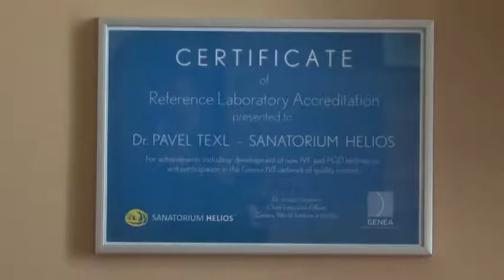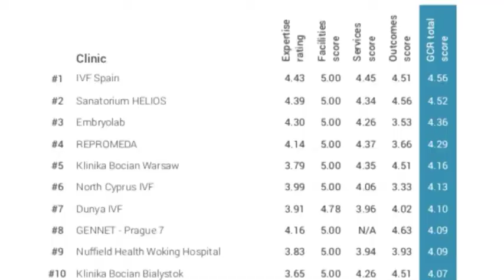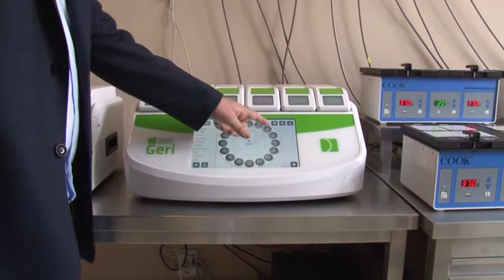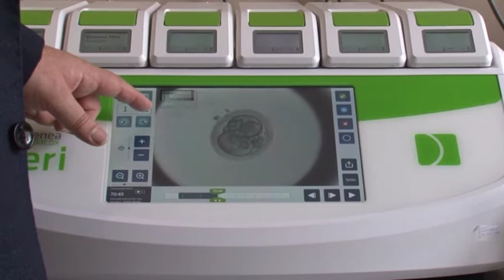Sanatorium Helios - návštěva kliniky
Úspěšnost IVF cyklů nás řadí mezi světové špičky v oboru, podle oficiálního expertního hodnocení na Global Clinic Rating se Sanatorium Helios v průběhu let 2016 – 2018 umístilo vždy na nejvyšších pozicích mezi první desítkou klinik.